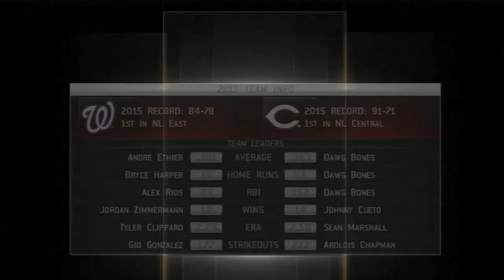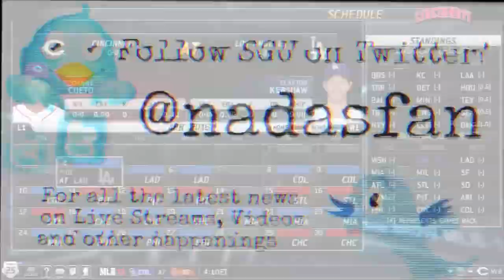MLB 13 The Show - Dawg Bones Road To The Show EP28 (2015 NLDS vs Washington)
"MLB 13 The Show" "Cincinnati Reds" "Road To The Show" "Skeeter Rabbit" "3rd Baseman" "National League MVP" "NL Central" "Home Run" "Dawg Gone" Baseball "Great American Ballpark" Double Triple PS3 "Playstation 3" Sony PS4 "Playstation 4" Game Gameplay MLB MLB.com MLB.TV "MLB Network" Highlights "Grand Slam" "Strike out" ESPN "Web Gem" Nadasfan "Sports Gaming Universe" "Video Game (Industry)" Playoffs "World Series" "Major League Baseball (Sports Association)" "Home Run Derby" "ALL Star Game" "Washington Nationals" NLDS